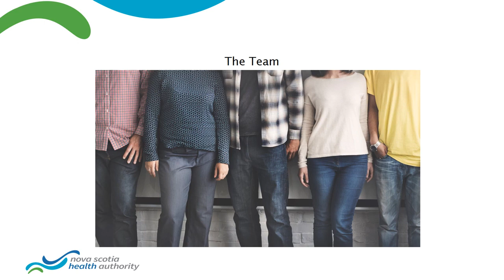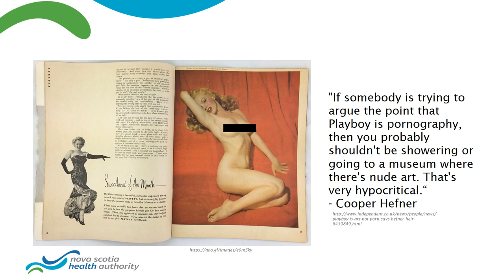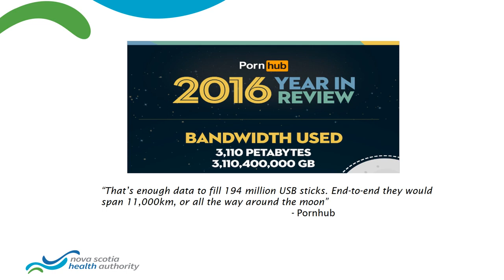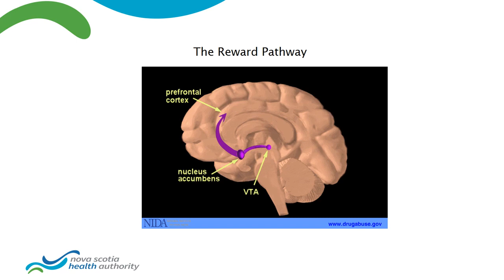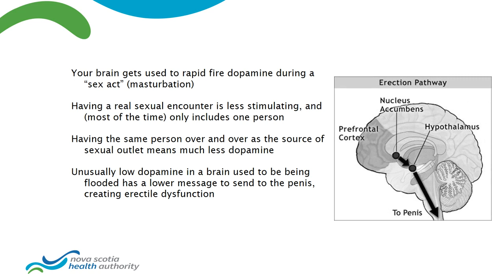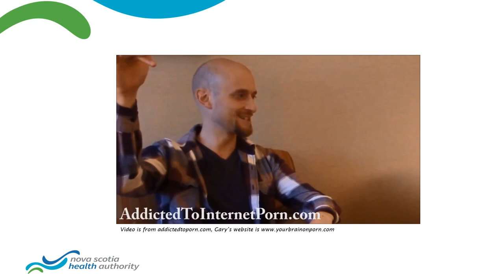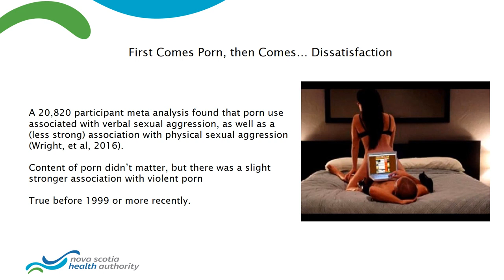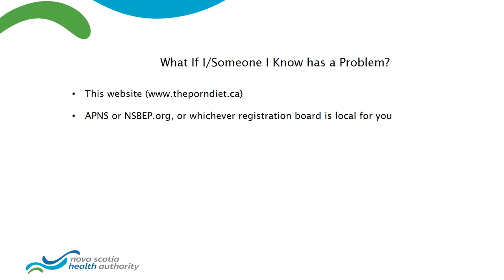The Porn Diet Presentation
With some funding from the Nova Scotia Government , NSHA put together a presentation to share information on the effects of problematic pornography use, with a different focus than many discussions tend to have; for example, our purpose was not to discuss the morality of pornography). It was an introductory level presentation using common language in the hope that people might think about pornography use in a different way than they had before, and to provide some resources for people who are struggling with problematic use.